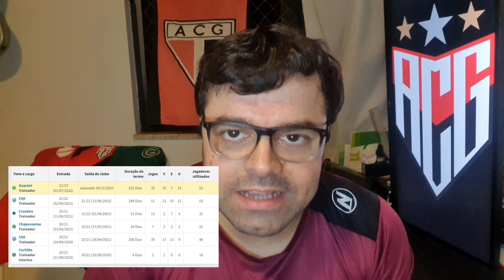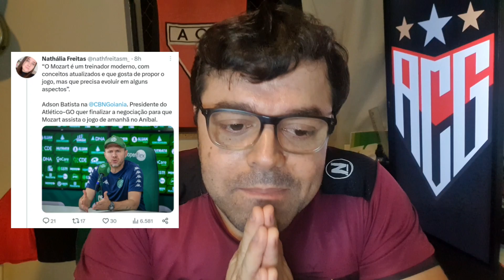NOVO TÉCNICO DO ATLÉTICO-GO: MOZART SANTOS - Análise, opinião e preocupações...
POR FAVOR TORCEDOR: DEIXA SUA OPINIÃO NOS COMENTÁRIOS...

E LÁ VAMOS NÓS NO DRAGÃO...

Diretoria do Atlético-GO encaminha a contratação do treinador MOZART SANTOS, ex-CSA, GUARANI e CRUZEIRO, para o comando técnico do Dragão e acende o alerta:

DÁ PRA TER CONFIANÇA NO ACESSO À SERIE A COM ESSE TÉCNICO???

Minha opinião está no video. DEIXE TAMBÉM A SUA!

SEJAM MUITO BEM VINDOS TORCEDORES DO DRAGÃO E DE OUTROS CLUBES!!!

Sou Victor Gadder, apaixonado por futebol e torcedor do clube que mais cresce no CENTRO-OESTE... Apesar do técnico que não inspira confiança!